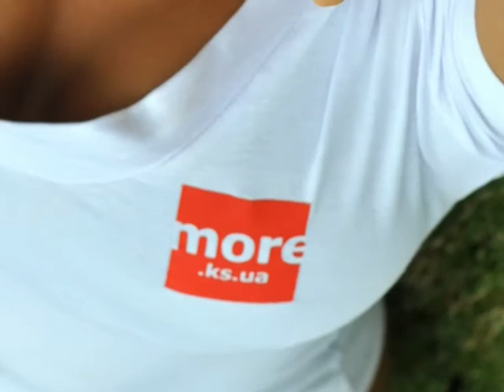Ролик more.ks.ua 2012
Портал more.ks.ua - лучшие пансионаты побережья Черного и Азовского морей Херсонской области.